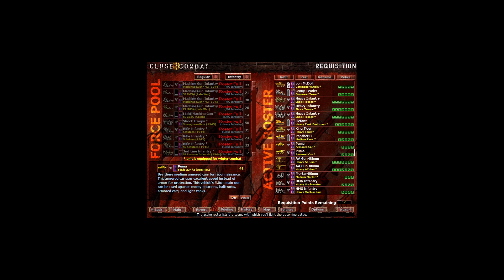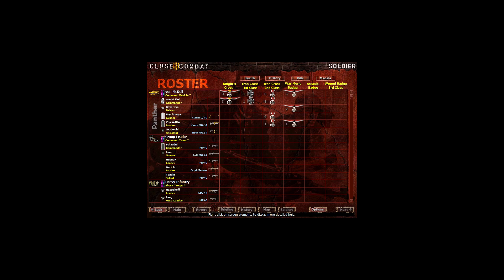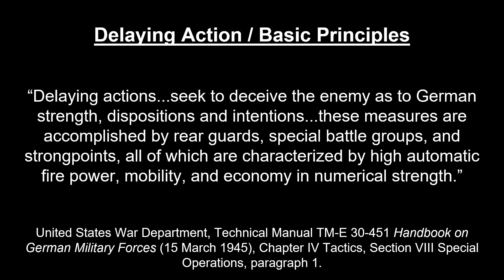Close Combat 3 The Russian Front E40 Götterdämmerung - The Battle for Berlin (German Grand Campaign)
Welcome to Gus McDoll Games (Strategy and Tactics), and thank you to our subscribers!

In Episode 40, the KG must delay the Soviet advance on Berlin by one day to enable the evacuation of a hospital and orphanage.

In this series we play through the 16 operations of the German Grand Campaign in Close Combat 3 The Russian Front.

Close Combat 3 The Russian Front
Microsoft Games / Atomic Games